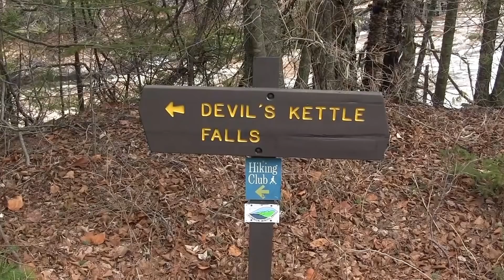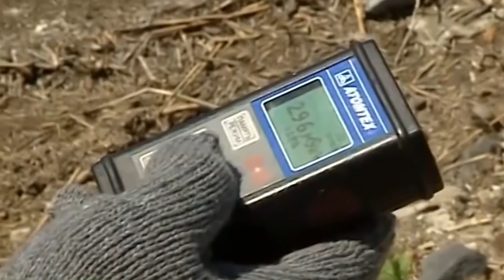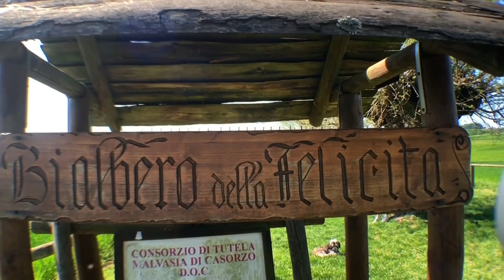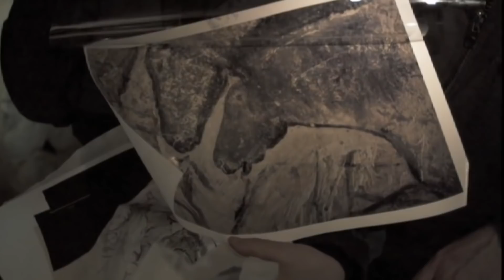10 Places That Seem Impossible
10 Scientifically Impossible Places That Actually Exist

100M is the #1 place for all your heart warming stories about amazing people that will inspire you everyday.

10 Scientifically Impossible
Places To Exist
When you think of amazing wonders of nature, you think of things like the Grand Canyon and Victoria
Falls. These landmarks, for all their beauty and majesty, kind of look possible. A waterfall may be
majestic, but it is certainly not a scientifically impossible structure, right?
Well, not all amazing landmarks are quite like that. There are some landmarks that are so impossible
that we don&#39;t even know how they could even exist in the first place. Seriously, these places defy human
and scientific imagination.
Follow us on a tour of the top ten most scientifically impossible places to exist.
#10 The Mystery Of Devil&#39;s Kettle Falls
Why on earth would a place be named Devil&#39;s Kettle? That sounds like an objectively terrible name. But
you&#39;ll soon learn why this place has to take on this bad name.
Devil&#39;s Kettle is in Minnesota and is on the north shore of Lake Superior. It&#39;s in Judge C.R. Magney State
Park, and the kettle is the main attraction of the falls.
The Devil&#39;s Kettle is basically a waterfall with a strange twist. At the falls, a river forks out of a rock
outcropping. One side of the waterfall tumbles down normally down a two-step stone embankment,
while another side of the waterfall tumbles down a deep hole and vanishes.
Forever.
Over the years, scientists have thrown all manner of things into this hole. Their mission, of course, is to
find where the water disappears to, but they&#39;ve never found any of the items, and they&#39;ve never found
where the other half of the waterfall goes to.
Now, the conundrum is this. The sheer volume of water pouring into the hole every day tells us that the
ground couldn&#39;t just be soaking it up. The water has to be going somewhere. Scientists have theorized
that the water may be forming an underground river.
But the fact remains that we simply don&#39;t know for sure. And we may never know the answer to this
mystery.

#9 The Toxicity Of Lake Karachay
Did you know that spending up to an hour at lake Karachay may actually kill you? Well, now you do. But
first, where&#39;s Lake Karachay, and why is it so deadly?
Lake Karachay is a Russian lake that is considered to be one of the most polluted places on the planet. If
you stood on the shore of the lake in 1990, you would be exposed to a dose of about 600 roentgen,
which is more than enough to kill you. Why is this lake so toxic though? Is it a natural occurrence, or was
there something more?
No, it&#39;s not natural, and there&#39;s a story. The lake is actually located within the Mayak production
association, a place known for being one of the largest and leakiest nuclear facilities in Russia. The entire
lake was kept secret by Russia till the 1990s, and it&#39;s a general belief is that the government was busy
dumping nuclear waste into the river throughout this period of invisibility.
Today, most of the lake has been covered with concrete, but it is still incredibly dangerous.

#8 The Light Of Kawah Ijen
In Indonesia, right near the side of a volcano, there lies a sulfur mine. The volcano has no risk of eruption
and is dormant, as far as we know at least. But at night, a remarkable thing happens in the mountain.
A neon blue substance spills down its side, looking like a river of lava— but a blue kind. However, as far
as we know, blue lava doesn&#39;t exist. When this phenomenon started manifesting, a lot of the locals were
scared. I mean, regular lava is scary enough but blue lava? Absolutely, not.
Apparently, this was caused by the sulphur being mined from within the volcano. Heat causes the
sulphur gas that is trapped inside to build up and escape, and this causes blue flames to shoot right into
the air. The gas then kind of liquefies then flows right down the mountain.
And that&#39;s what causes the blue lava.

#7 The Lights Of Hessdalen
In Norway, just over the Hessdalen valley, there&#39;s a unique phenomenon that locals have been seeing.
At night, locals often observe floating lights of white, yellow and red cross the night sky.

These lights have now been christened the Hessdalen lights, and they&#39;ve been known to appear when
it&#39;s dark and can last from a few seconds to more than an hour. The lights are sometimes quite slow and
may seem to float in the midair, and at other times they could be really fast and may move at incredible
speeds.